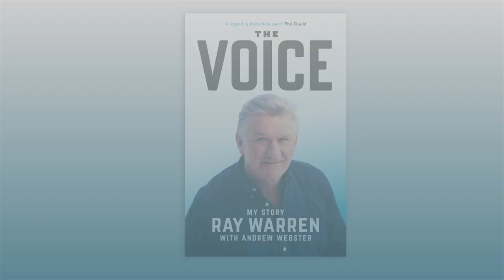Ray "Rabs" Warren discusses his book The Voice: My Story.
Legendary sports commentator Ray 'Rabs' Warren & Andrew Webster discuss Ray's new memoir The Voice: My Story.

The Voice: My Story is out in July from Nero.